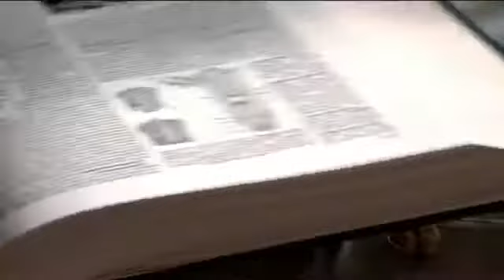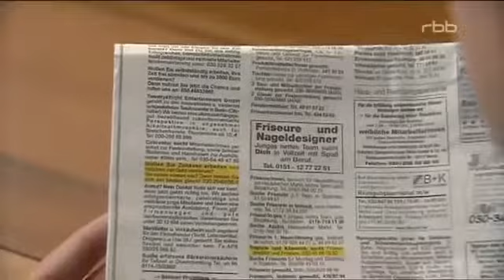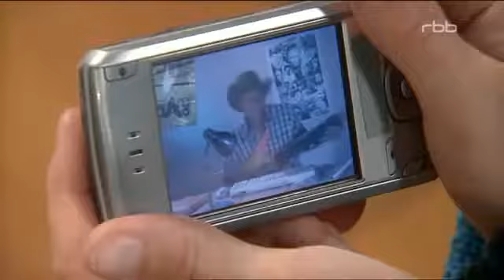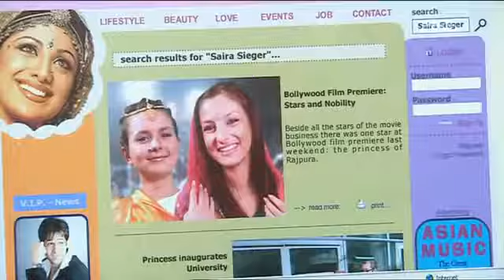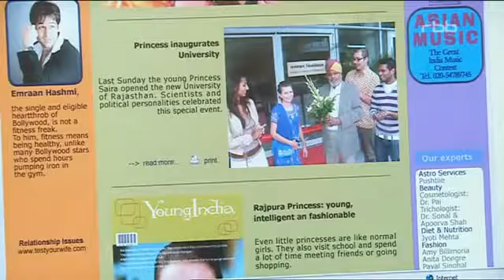Schloss Einstein Folge 433